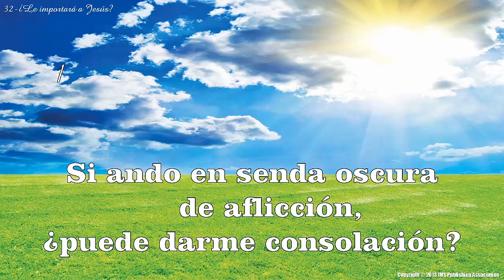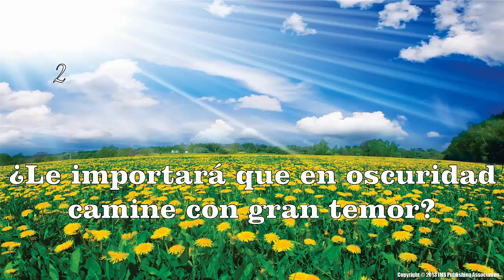32 Le importara a Jesus